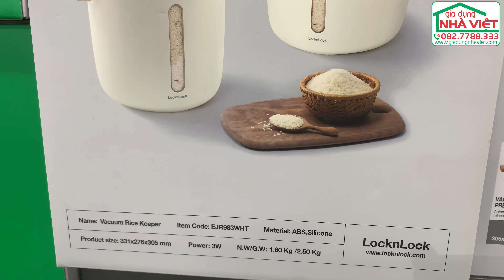Thùng Đựng Gạo Hút Chân Không Lock&Lock Vacuum Rice Keeper EJR973WHT 7L - EJR983WHT 12L pin sạc USB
Chất liệu: Nhựa ABS, silicone
Dung tích: 7L 12L
Thông số kỹ thuật: 5V, 3W
Kích thước: 260*245*305 (mm)  305*276*331 (mm
Xuất xứ: Trung Quốc

ĐẶC ĐIỂM NỔI BẬT:
1. Nút hút và xả chân không
Tự động hút chân không hoặc xả chỉ với một nút ấn

2. Thiết kế có thể nhìn thấy
Dễ dàng nhìn thấy lương thực bên trong
Quản lý quá trình lưu trữ ưu việt

3. Vòng đệm Silicone
Ngăn chặn không khí tràn vào sau khi hút chân không
Giữ nguyên chất lượng thực phẩm trong thời gian dài

4. Đèn LED chỉ báo
Đèn chỉ báo thông minh báo hiệu thiết bị sẵn sàng hoạt động
Giải pháp giám sát dựa vào trạng thái ánh sáng

5. Sạc pin không dây
Thiết bị hoạt động mà không cần cắm điện
Để thùng gạo bất cứ nơi đâu mà bạn muốn

LƯU Ý:
- Nhấn giữ 5 giây để đóng chặt nắp.
- Đợi đèn báo nhấp nháy trước khi mở nắp
- Sản phẩm chỉ dành cho hộ gia đình.
- Đọc kỹ hướng dẫn sử dụng trước khi dùng để đảm bảo hoạt động an toàn và chính xác.
- Trẻ em không được phép sử dụng mặt hàng này.
- Đảm bảo an toàn điện khi sử dụng.
- Chỉ sử dụng nước đơn thuần hoặc nước trung tính để vệ sinh thiết bị.
- Bảo quản thiết bị ở nơi khô ráo, mát mẻ, tránh nhiệt độ cao, ánh nắng trực tiếp.
** Lưu ý về bảo hành:
- Sản phẩm được bảo hành 12 tháng về lỗi kỹ thuật điện, không bảo hành vấn đề bong tróc, trầy xước, bể vỡ, các vấn đề về lỗi ngoại quan.